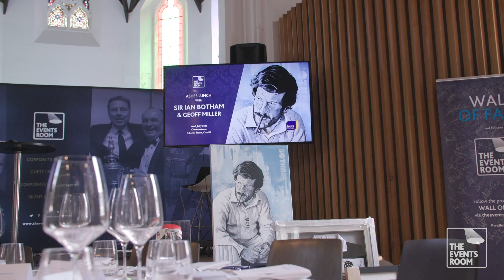Sir Ian "Beefy" Botham and Geoff Miller Lunch at The Events Room 2022